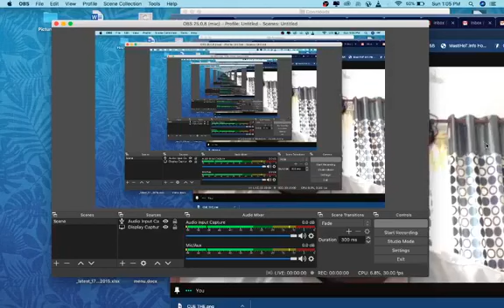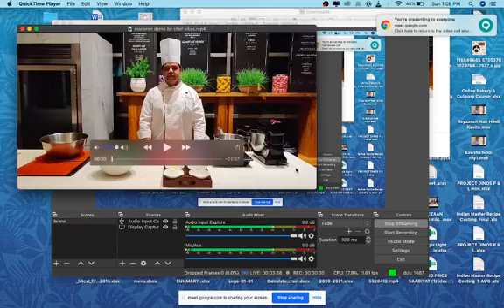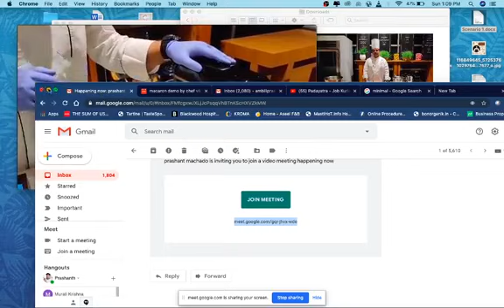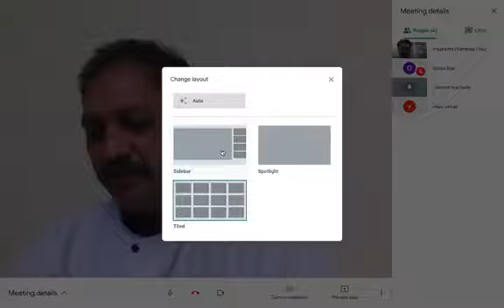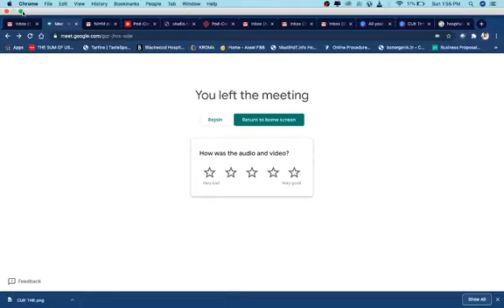Master Class - Macaroons by Chef Vikas Vibhuti , Cluster Executive Pastry Chef, JW Marriott Pune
NIHM associates with JW Marriott yet again for training and development . This time in the field of Bakery & Pastry.